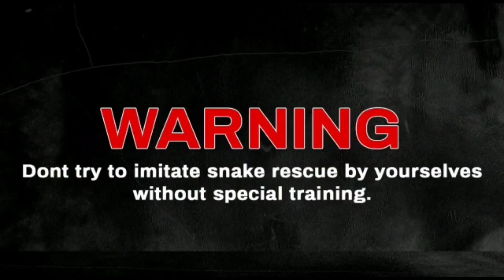forsten's cat snake # सांप ने पूरा ज़ोर लगा कर मुझे काट लिया।The snake bit me with full force.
सांप ने पूरा ज़ोर लगा कर मुझे काट लिया।The snake bit me with full force.
Boiga forsteni, also known commonly as Forsten's cat snake, is a species of mildly venomous rear-fanged snake in the family Colubridae. The species is endemic to South Asia.[3]